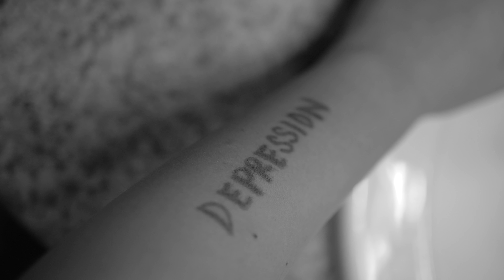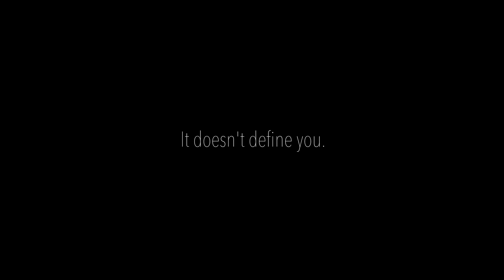MANA 2018 - It Doesn't Define You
2018 Make Art Not Apathy was dedicated to bringing awareness to mental health through expressions of art such as dancing, singing and spoken word.

To introduce our showcase, here is a short video directed & produced by: Gabriel Hostetler & Saveilee Ndama

Starring:
Kylie Guiking
Gian Timbol
Andy Plascencia
Julia Gracia
Emilia Avila
Riley Rodriguez